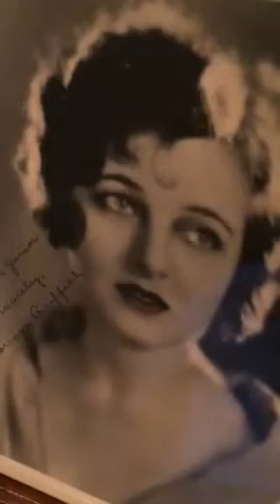1926 Seeburg Style E plays "Shake Your Feet":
From out  of the past comes "Shake Your Feet" (Fox Trot) from the Zeigfeld Follies of 1923" featuring Mary Eaton...and Gilda Gray! This neat tune, written by Gene Buck, Dave Stamper and Victor Herbert is heard on a great original A-Roll, Automatic A-975, "Snappy Song Hits" and was taken from the January, 1924 arrangement played by Max Kortlander on QRS 2501. Another forgotten tune to remember!